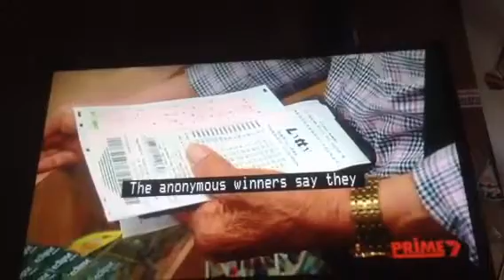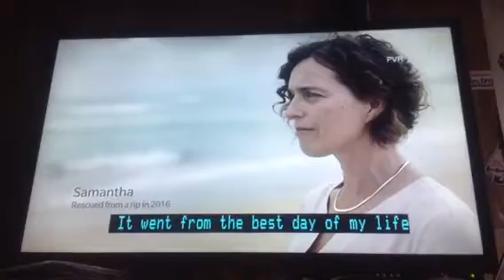PRIME7 Newcastle Commercials 6th February 2019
Commercials from Prime7 Local News Newcastle update with Kurravi Piggott to Greater Bank for @stevenwater6626 and @RayieYT and @vintagevideoau

Recorded off Prime7 Newcastle on February 6, 2019